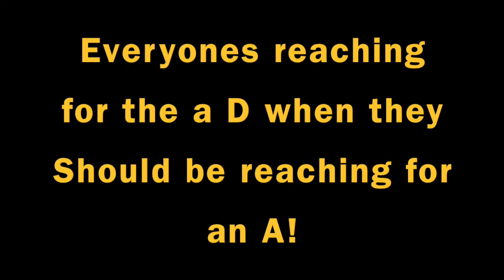You Almost Had it!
Don't jut reach for the D... Reach for the A!